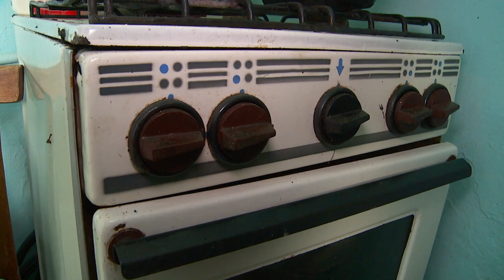В п. Сорокино 2 пенсионерки чуть не взорвали дом (Будни, 10.09.20г., Бийское телевидение)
В п. Сорокино 2 пенсионерки едва не взорвали дом

ЧП произошло накануне. Жительница многоквартирного дома попросили свою соседку помочь ей управиться с газом, а именно - подключить баллон к плите. В итоге произошёл мощных хлопок.

Взрывной волной выбило стёкла в квартире, повредилась межкомнатная дверь. Осколками зацепило припаркованный во дворе автомобиль. Сами пенсионерки особо не пострадали, у них ожоги средней степени тяжести.

Бийчан призывают не заниматься самостоятельным подключением, особенно, что касается газа. В таких случаях следует обращаться к специалистам. Одна из пострадавших этот урок усвоила.